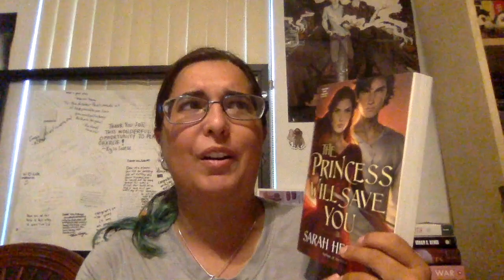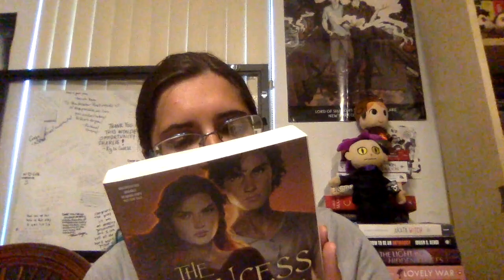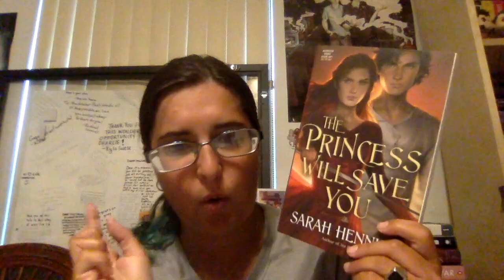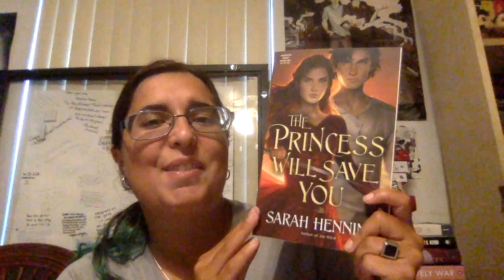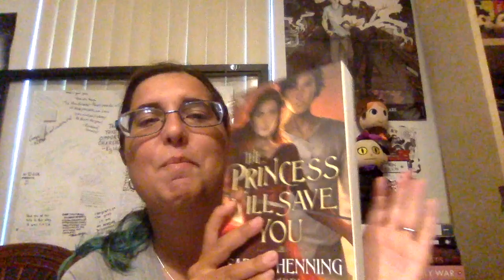The Princess Will Save You (Non-Spolier Review)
This video is called April Part one reading wrap up!